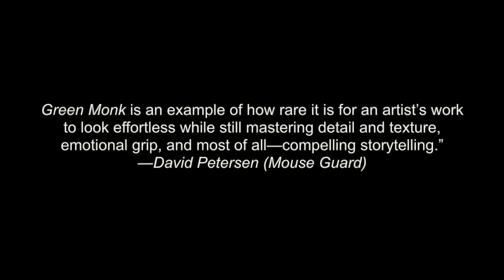Green Monk: Blood of the Martyrs by Brandon Dayton Comic Video Trailer | Image Comics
The thrilling continuation of the YALSA award-winning comic by BRANDON DAYTON. In a mythical Russia, a mysterious young boy is raised by an order of monks. As he grows to manhood, bizarre dreams and the call of destiny disturb the ideals of brotherhood and peace that define his idyllic home.

GREEN MONK: BLOOD OF THE MARTYRS will hit stores on September 26, 2018